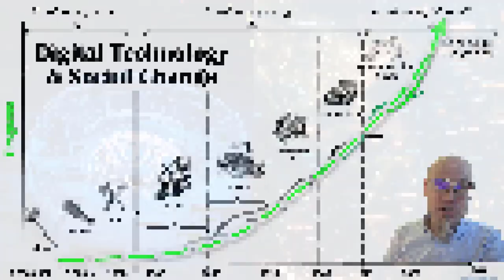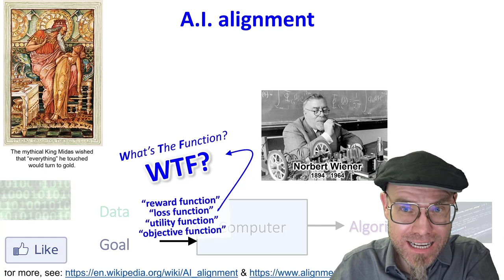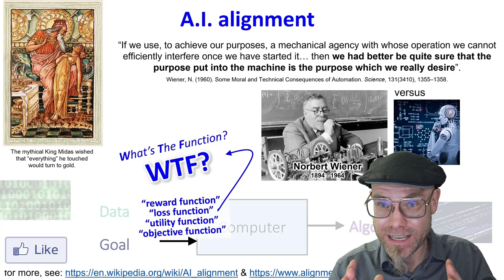Wishing Wisely with AI: the King Midas Problem and the risks of AI goal setting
💡 About: Delve into the urgency of aligning AI with human values, learning from historical lessons of unintended consequences. This video highlights the rapid advancements in AI and the complexities in understanding and steering these technologies towards our collective goals.

📚 Quick Lesson: The key to ethical AI lies in carefully defining and continuously reassessing its objectives, ensuring they align with our evolving understanding of what is beneficial for humanity.